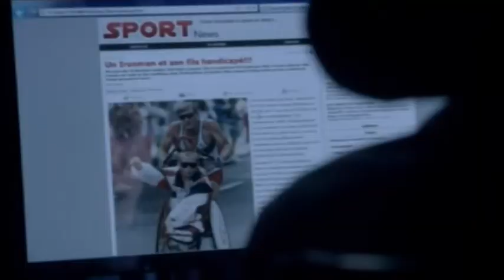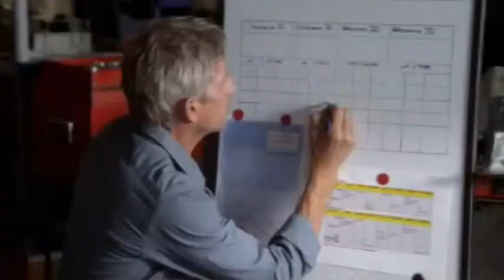Schulfilm-DVD: Mit ganzer Kraft (DVD / Vorschau)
Eine außergewöhnliche und berührende Vater-Sohn-Geschichte, inspiriert von wahren Begebenheiten. Julien (Fabien Héraud) ist 17 und träumt wie die meisten Teenager von aufregenden Abenteuern. Was ihn davon abhalten sollte? Auf keinen Fall die Tatsache, dass er von Geburt an behindert ist und im Rollstuhl sitzt. Um das schwierige Verhältnis zu seinem unnahbaren, arbeitslosen Vater Paul (Jacques Gamblin) zu kitten, schlägt er ihm die gemeinsame Teilnahme an einem Triathlon vor. Obwohl Paul früher Hobby-Leichtathlet war, tut er Juliens Plan als Schnapsidee ab. Womit er allerdings nicht rechnet, ist die Hartnäckigkeit seines Sohnes. Selbst Claire (Alexandra Lamy), Pauls Frau, unterstützt ihren Sohn mit Leibeskräften, obwohl sie anfänglich Bedenken hat und immer noch dazu neigt, ihn wie eine Glucke übermäßig zu umsorgen. Projekt Ironman wird zur größten Herausforderung ihres Lebens, vor allem natürlich in sportlicher Hinsicht, doch beim Countdown bis zum Tag X stellt sich auch etwas ein, was alle in dieser zerrütteten Familie unwiderruflich verloren geglaubt hatten: Liebe, Verständnis und Zusammenhalt.

Mit seinem zweiten Spielfilm MIT GANZER KRAFT präsentiert Nils Tavernier eine außergewöhnliche Geschichte über ein besonderes Vater-Sohn-Verhältnis. Eine in großen Bildern erzählte Story vom Erwachsenwerden, von Liebe und Vertrauen, die einen bis zum bewegenden Finale und lange danach nicht mehr loslässt. Ein Film, nach dessen Genuss man am liebsten die ganze Welt umarmen möchte!